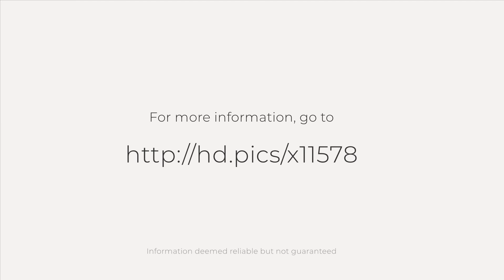170 Naomi Ave, Pismo Beach, CA